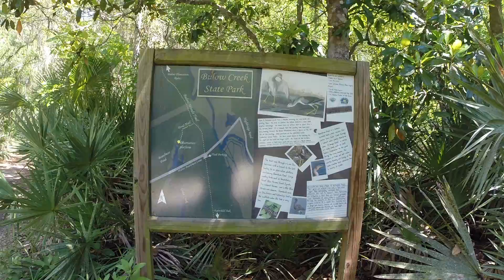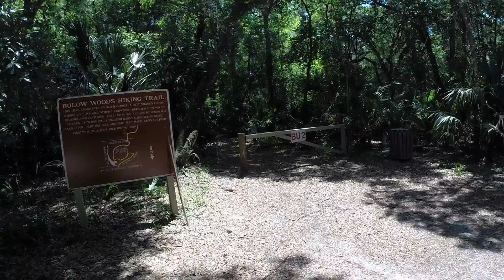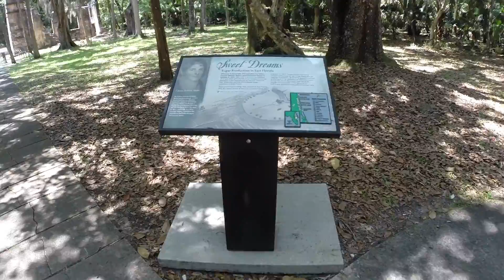Bulow Creek Trail